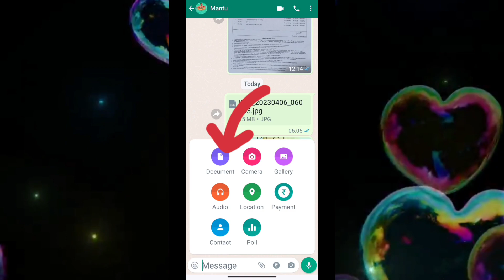WhatsApp Par HD Quality Photo Kaise Bheje | Whatsapp Photo send trick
using this trick you send HD photo

in this video is very important trick to on your mobile torch through power button

Tags-

WhatsApp tips
WhatsApp trick
WhatsApp message trick
how to send HD photo on WhatsApp
how to send original quality photo from WhatsApp,
WhatsApp se high quality photo kaise bheje,
WhatsApp se HD video Kaise bhejebheje,
WhatsApp setting,
high quality video aur photo WhatsApp se Kaise bhejebheje,
HD video WhatsApp se Kaise bhejebheje,